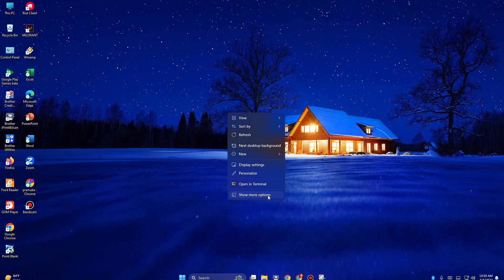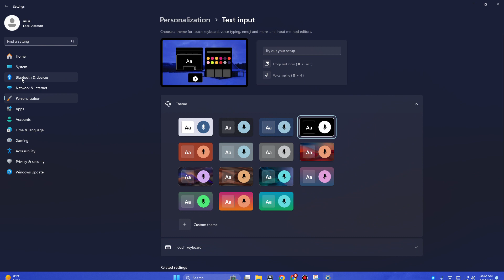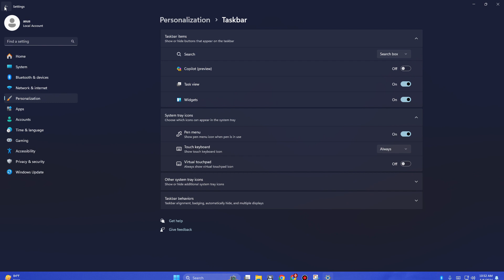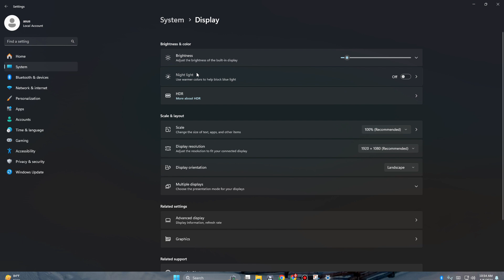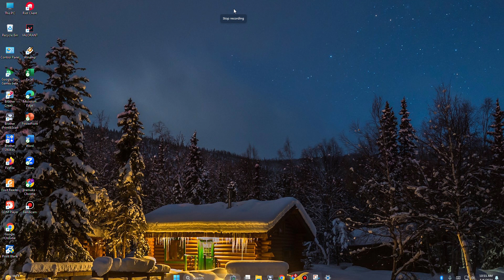Cara Mengganti Wallpaper Windows 11 - 2024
Selamat datang di channel  ludvi Setyo Official. Saya akan membagikan beberapa konten Video yang sangat bermanfaat seputar Tutorial Youtube, Tutorial Whatsapp, Tutorial Facebook, Tutorial Instagram, Tutorial Android, Tutorial Printer, Tutorial Laptop/PC, Tutorial Aplikasi.
Anda puas kami senang.